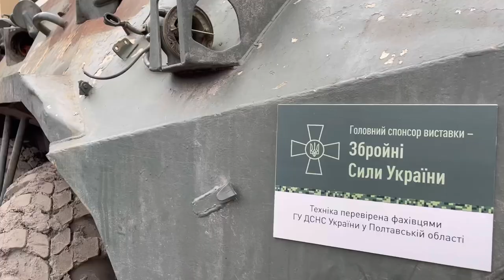Розбиту техніку рашистів показали полтавцям